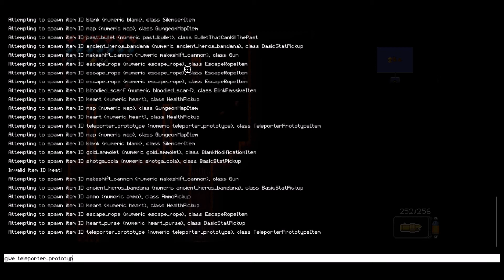Lich Glitch 2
Another glitch with the Lich from Enter the Gungeon. I was just messing around with the Lich hoping something would happen and... well... it happened.